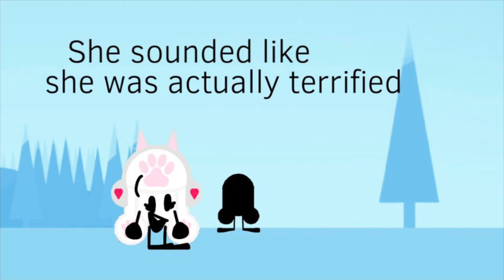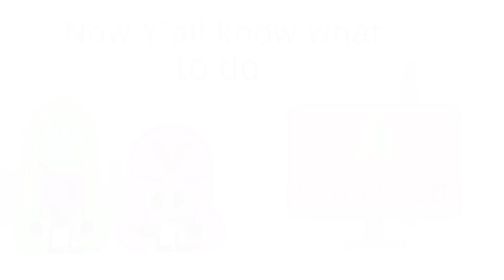Pearl Invasion 2: Episode 25(Voting Closed)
Pearl:Okay Sapphire what did you get

Sapphire:*gasp* I got a hoverboard thx Big sis your the best

Pearl:okay what do you have for me

Sapphire:here you go sis

Pearl:*opens* huh you got me coal

Sapphire:Oops heheh wrong present that was for Goth Pearl

Pearl:yeah it better be

Sapphire:here’s your present

Pearl:*opens* ooo you also got me a hoverboard thx little sis

Sapphire:your welcome

Pearl:Wait a minute how did you get the money to get this

Sapphire:heheh *whistles*

Pearl:wait no where’s my money •_• SAPPHIRE